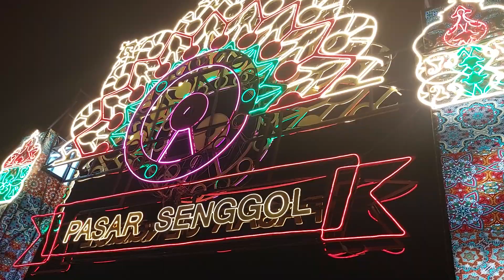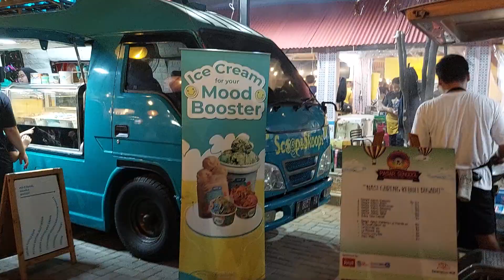Pasar Senggol Bekasi....komplit banget kulinernya👍👍